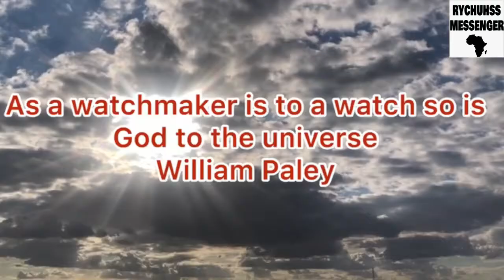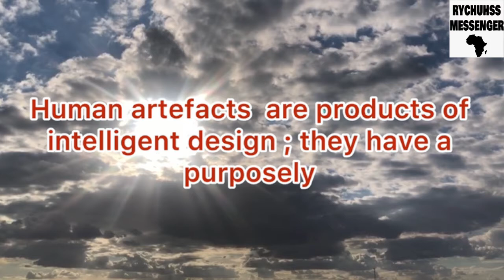Teleological Argument | Rychuhss Messenger